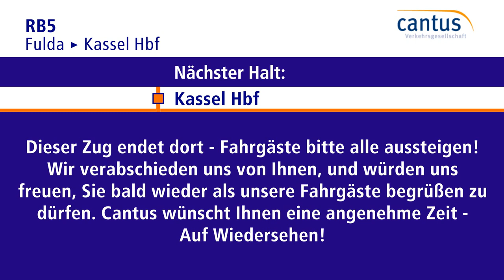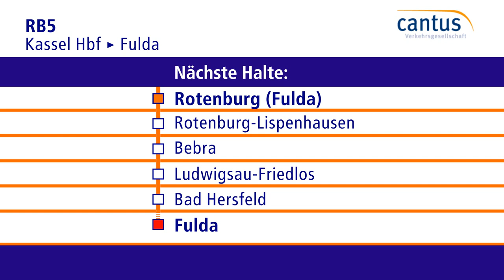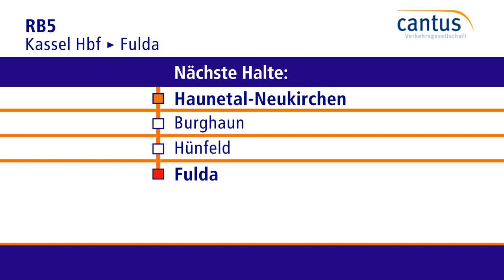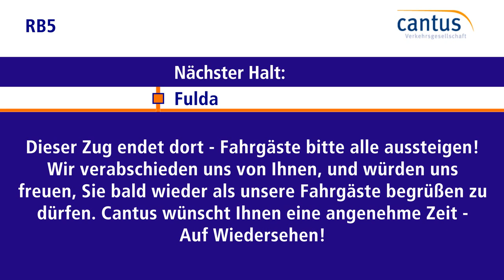[Cantus] Ansagen der RB5 Kassel Hbf - Fulda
hier sind die Ansagen der Regionalbahnlinie RB5 von Kassel Hbf nach Fulda.

Aufgenommen im Stadler Flirt.
Ansagensprecherin: Silke Haas.

Linienverlauf:
- Kassel Hbf
- Kassel-Wilhelmshöhe
- Guxhagen
- Melsungen
- Malsfeld
- Malsfeld-Beiseförth
- Morschen-Altmorschen
- Alheim-Heinebach
- Rotenburg (Fulda)
- Rotenburg-Lispenhausen
- Bebra
- Ludwigsau-Friedlos
- Bad Hersfeld
- Haunetal-Neukirchen
- Burghaun
- Hünfeld
- Fulda

Die Anzeigebilder sind von mir mit Paint.NET erstellt worden.
Ich hoffe, dass euch das Video gefällt und wünsche viel Spaß beim Anschauen!
Die unberechtigte Weiterverwendung dieses Videos ist untersagt.